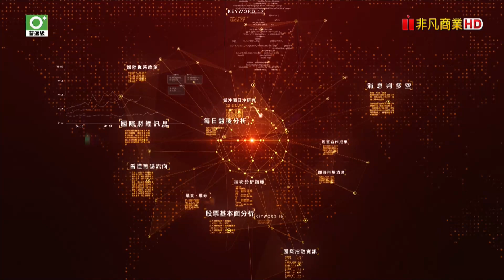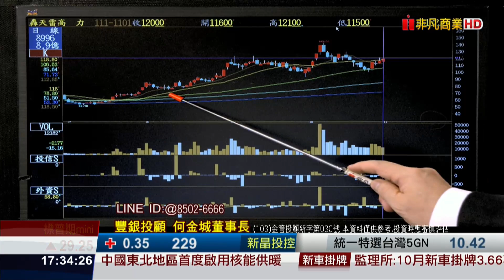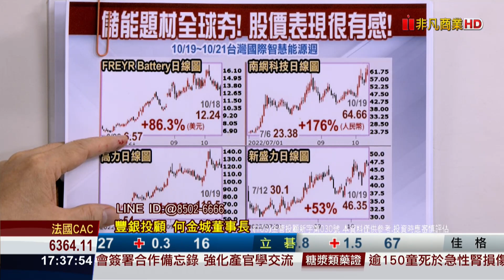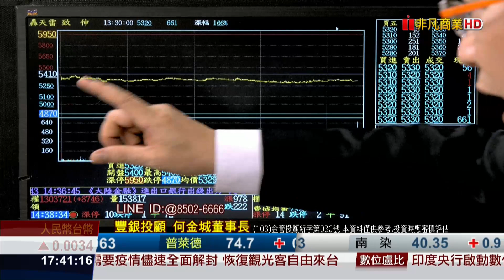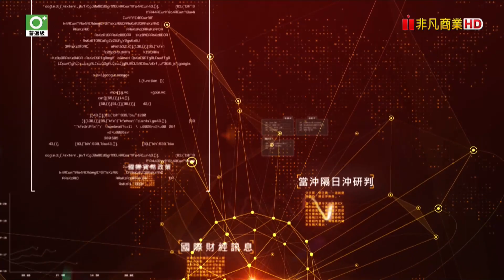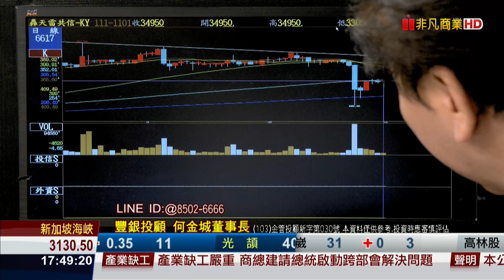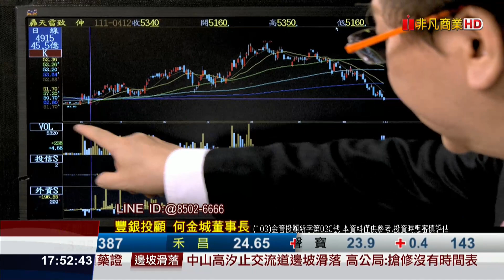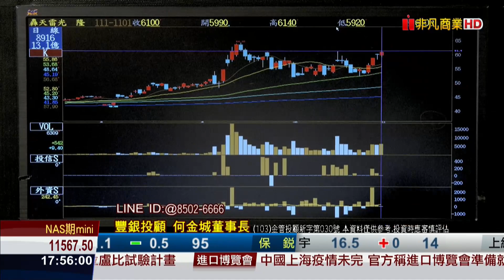20221101股市王牌